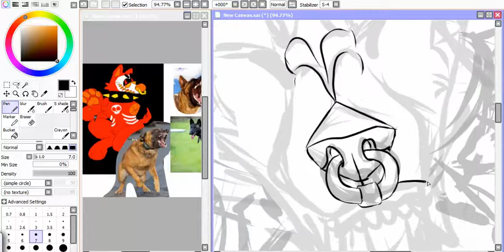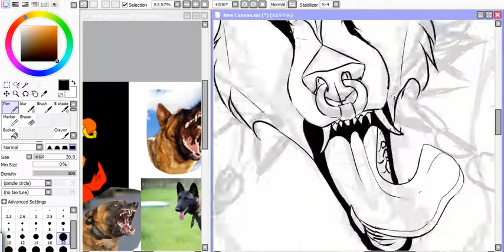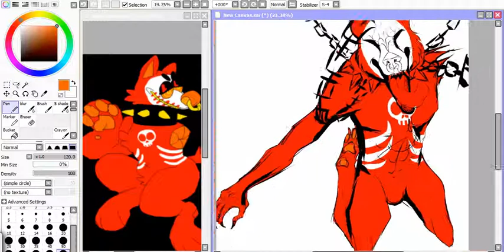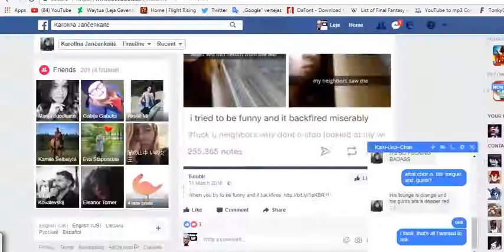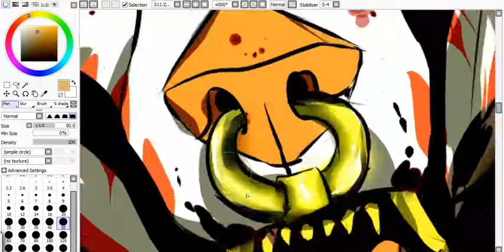Chains- AT-Speedpaint-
just an art trade I decided to  make  a speedpaint of , ah I haven't  done  a speedpaint for  3 months or more, and it really gives me  some  new feeling X'D
Programs used- Paint tool sai, photoshop c6

I use tablet - wacum intous white small.

time took- 2 hours and few mins.( including sketch)

Song/music used - Metalstep Death dealer